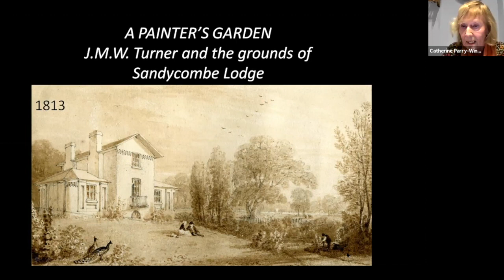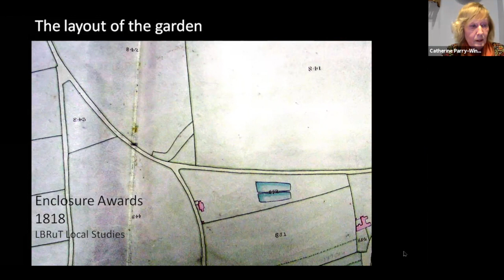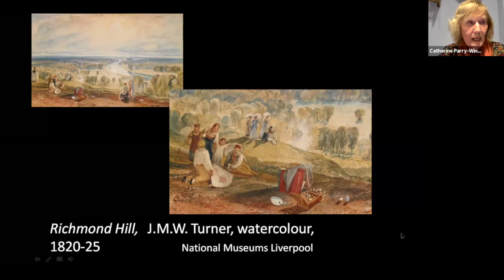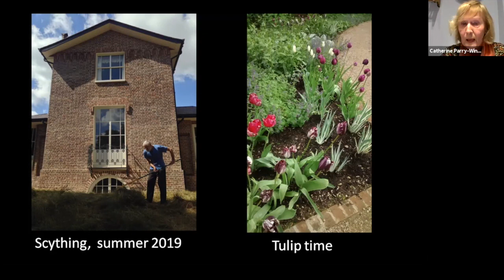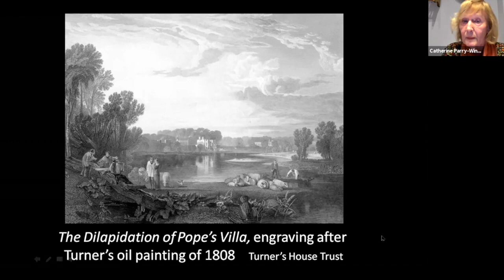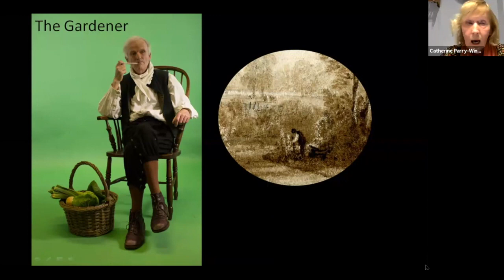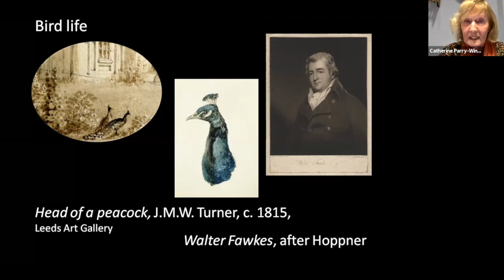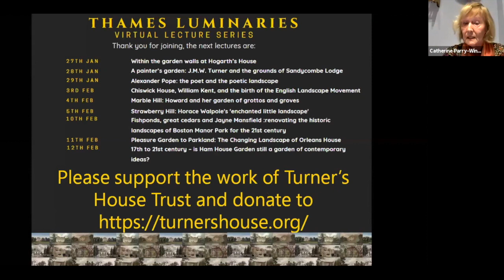A Painter's Garden: J.M.W. Turner and the Grounds of Sandycombe Lodge – Turner's House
This talk by Turner's House is the second in the second series of the London Luminaries virtual lectures, 'Thames Luminaries'.

In 1807 J.M.W. Turner acquired two plots of land in Sand Pit Close on the Twickenham side of the Thames, a short walk from Richmond Bridge. He would build his little villa, to his own designs, on the larger plot, overlooking a steeply sloping garden with a very large pond, and some evidence for the way it was laid out can be found in his sketchbooks. The house and once-large garden stood alone then, on the fringes of two grand estates, and provided a peaceful retreat from the busy hum of the London art world.

Speaker
Catherine Parry-Wingfield is an art historian with a long career in teaching and lecturing, specialising in the visual arts of 18th and early 19th century Britain and Europe. She was a trustee of Turner’s House Trust from its inception in 2005, and chair from 2013 to 2019, during which time she was actively engaged as a member of the conservation project team, particularly with the presentation of the interior. She has written two booklets, ‘J.M.W. Turner, R.A. – the artist and his house at Twickenham’ and ‘J.M.W. Turner and the ‘Matchless Vale of Thames’’ (available from Turner’s House), and an article for The London Gardener, 2012, ‘The Grounds of Sandycombe Lodge, J.M.W. Turner’s Country Retreat at Twickenham’.